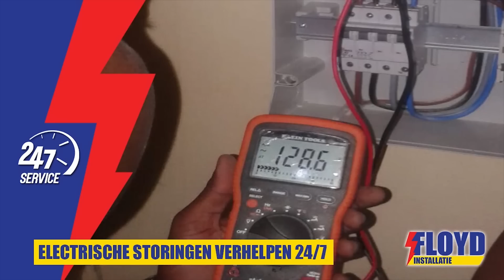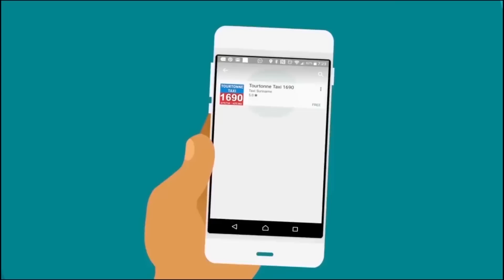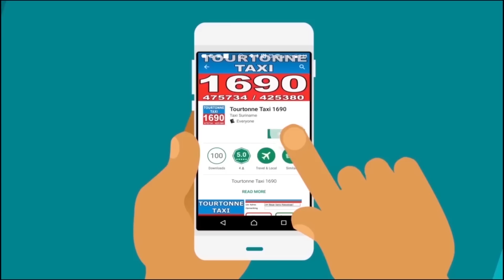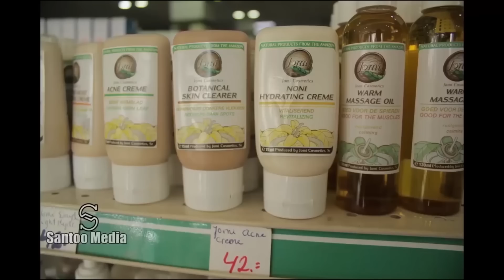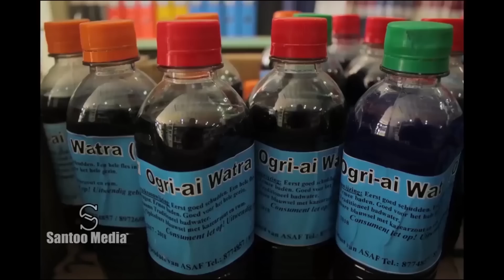Tap A Dek 12 Februari 2019